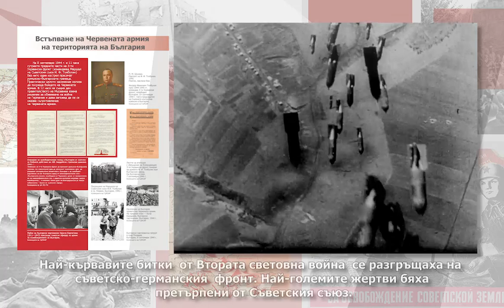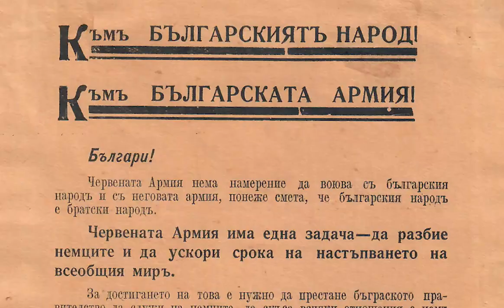Презентация выставки в Болгарии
9 сентября 2019 года В Российском культурно- информационном центре в Софии (ул. Шипка, 34) пройдет торжественное открытие документальной выставки «К 75-летию освобождения Восточной Европы от нацизма. Болгария»

Материалы для экспозиции, в том числе длительное время хранившиеся под грифом «Совершенно секретно», представлены из фондов Государственного центрального музея современной истории России (ГЦМСИР), Российского государственного архива социально-политической истории (РГАСПИ), Центрального архива Министерства обороны Российской Федерации (ЦА МО РФ), Архива внешней политики Министерства иностранных дел Российской Федерации (АВП РФ).

Это первая выставка из готовящейся серии выставок, которые будут показаны в странах, освобожденных Красной армией от нацистской оккупации во время Второй мировой войны.

Цикл выставочных проектов входит в план мероприятий, приуроченных к 75-летию освобождения Красной армией стран Европы от нацистской оккупации. На реализацию плана направлена деятельность рабочей группы по подготовке мероприятий, посвящённых историческому юбилею. Её возглавляет сопредседатель Российского исторического общества, ректор МГИМО (У) МИДа России академик РАН Анатолий Васильевич Торкунов.

Выставку откроют Чрезвычайный и Полномочный Посол Российской Федерации в Болгарии Анатолий Анатольевич Макаров и исполнительный директор фонда «История Отечества» Константин Ильич Могилевский.